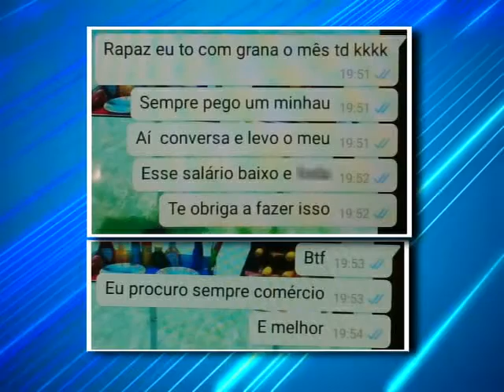Funcionários de prestadora de serviço da Escelsa são presos por extorsão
Eles simulavam irregularidades nos medidores de energia e cobravam propina dos comerciantes.